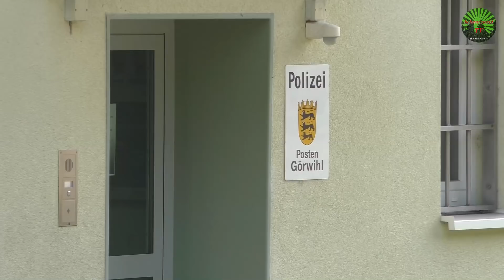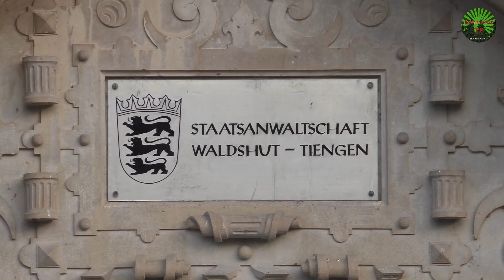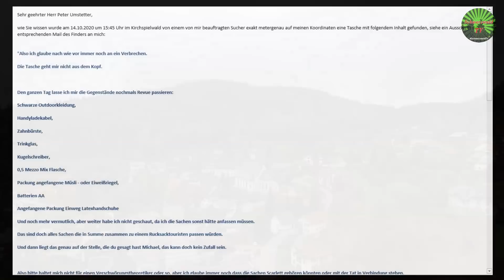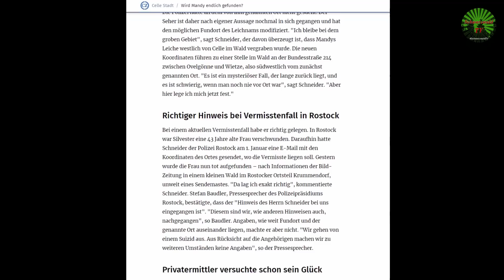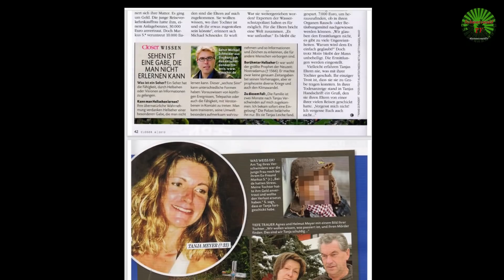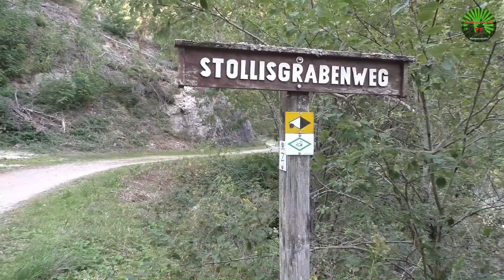🚨🧐 Mord? Heftige Wendung im Vermisstenfall Scarlett S. - Seher Michael Schneider im Videointerview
Seit einem Jahr wird die 27-jährige Schluchtensteigwanderin Scarlett S. aus Bad Lippspringe (NRW) vermisst. Scarletts Angehörige sind nur fünf Tage nach ihrem Verschwinden von sich aus an den Seher Michael Schneider, damals aus Siegburg (NRW) herangetreten.
Einige Aufnahmen werden kommende Woche im Fernsehen veröffentlicht. Den Link zum TV-Bericht findet man nach Veröffentlichung hier und in der Videobeschreibung.

Vor Eintreten müssen zuerst die drei Fragen beantwortet werden!
"Vermisst - Wir suchen Scarlett - Keine Spekulationen"

Wie bereits berichtet wurde sie am 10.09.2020, dem Tag ihres Verschwindens, noch einmal in einem Supermarkt in Todtmoos vormittags von einer Überwachungskamera gefilmt. Seit zwölf Monaten kein Lebenszeichen mehr von der jungen Frau. Es ist schon fast mystisch, wie viele Menschen unter anderem nach ihr gesucht haben und immer noch suchen. Sicherlich wurden dadurch auch viele Wanderfreundschaften geschlossen. Feuerwehr, Bergwacht, die Rettungshundestaffel, sowie private Suchtrupps und auch die Polizei zu Land und in der Luft suchten im Südschwarzwald nach der Vermissten aus Bad Lippspringe (NRW).

Durch die Erfolge von dem Seher Michael Schneider in der Vergangenheit, wurde über den ehemaligen Polizeireporter und Großneffen von SPIEGEL-Gründer Rudolf Augstein, auch schon in vielen Medien berichtet. Er arbeitet in Vermissten fällen komplett ehrenamtlich und kostenfrei.
Für viele klingt das wie Hokuspokus. Doch Michael Schneider hatte mit seiner Gabe schon mehrfach erfolgt.
Ein Teil seiner Erfolge habe ich für Sie in zwei Videos veröffentlicht.

Hier unten in der Videobeschreibung finden Sie den Link zu Schneiders Website. Dort sind sämtliche Berichte in Onlinemedien und TV-Sender hinterlegt.

▬ Aktueller Vermisstenfall Scarlett ▬▬▬▬

🚨🧐 Wir suchen Scarlett S. bei Schnee und Regen

🚨🧐 Wir suchen Scarlett S. im Südschwarzwald
( Ein Teil der Aufnahmen wurden auf Sat1 NRW ausgestrahlt )

🚨🚁🦮 Wo ist Scarlett? Große Suchaktion am 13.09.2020

▬ Hintergrundmusik ▬▬▬▬▬▬▬▬▬▬

Track: Stefan Ruesche - Hunting Part 2: The escape

Track: Stefan Ruesche - An unknown journey